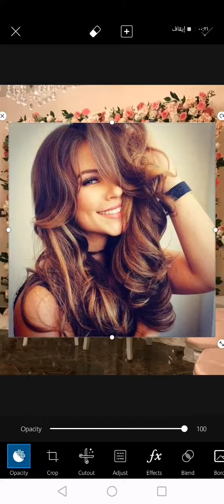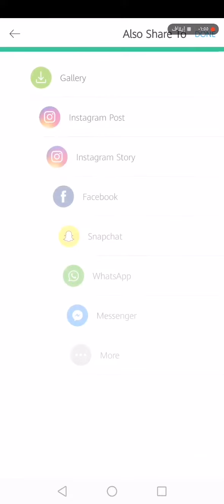اسهل طريقه فالعالم تغيري بيها الخلفيه ببرنامج picsart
ازاي تغيري خلفيه صوره في منتهي السهوله ببرنامج picsart